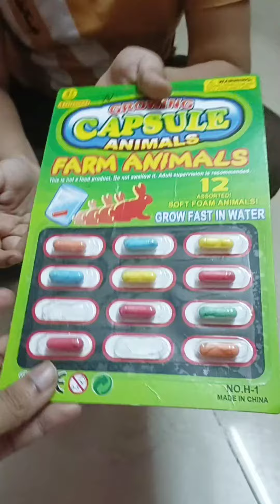magic capsule animal